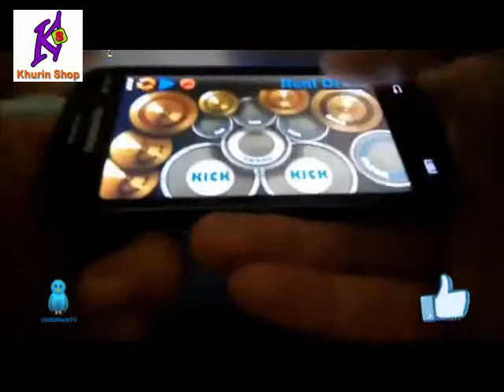INGIN BERMAIN DRUM DI PONSEL KALIAN, Berikut Ini Adalah Aplikasinya